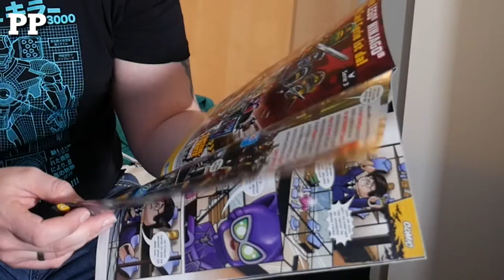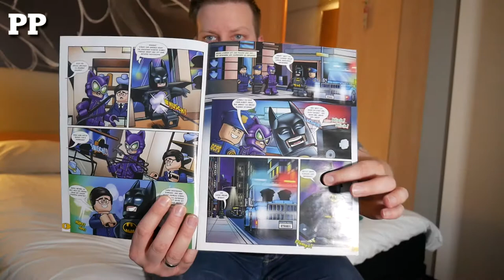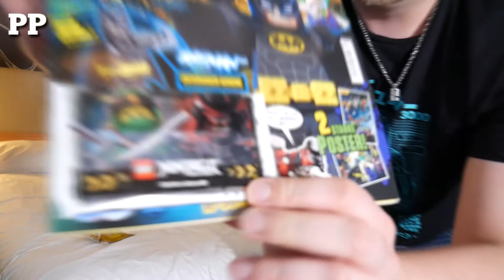The Lego Batman Movie Magazin / Comic Review - NR.3 2018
Er ist wieder als Magazin zurück - BATMAN  - nananananana. Dieses Mal himself als Lego-Bausatz! Batman mit Enterhaken!

Im neuen LEGO® Batman™ Magazin steckt alles drin, was Jungen-Herzen höher schlagen lässt. Zwei spannende Comics aus dem Batman™ Universum, viele Infos, knifflige Rätsel, tolle Gewinnspiele und exklusive Poster.

Als besonderes Highlight gibt es ein exklusives LEGO® Batman™ Extra!
Preis: 3,99€

unbezahlte Produktplatzierung, aber ein Dank an Blue Ocean Entertainment AG!